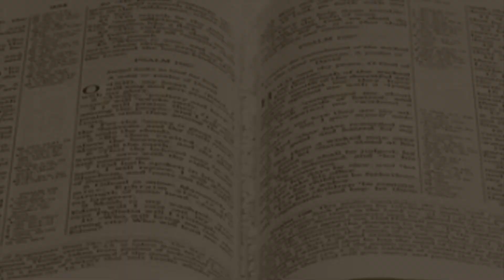Parables: The Treasure and the Pearl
Brad asks the question:  "What is your relationship with God worth?"